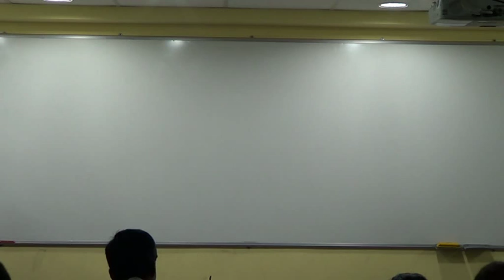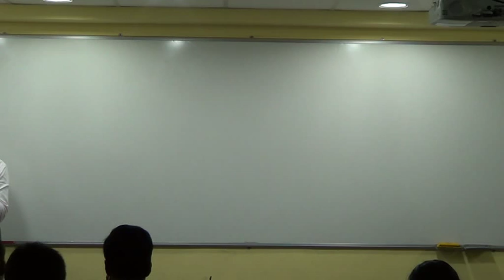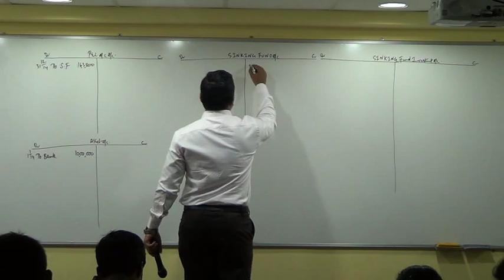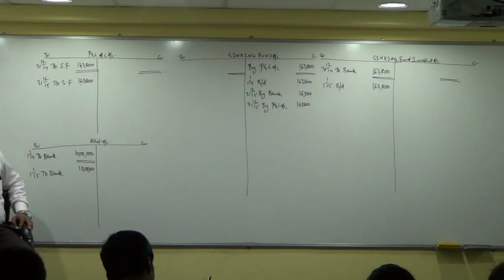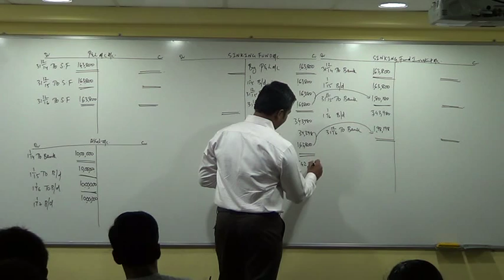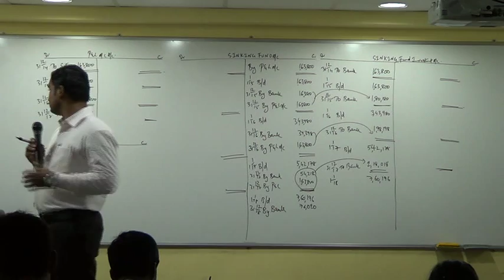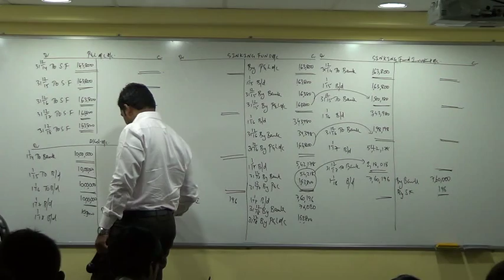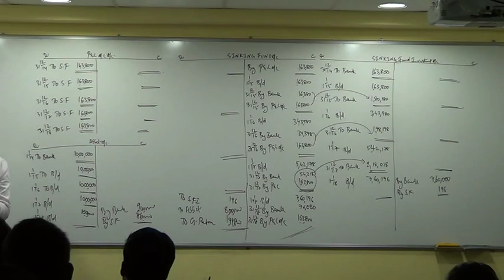Depreciation Lecture 5